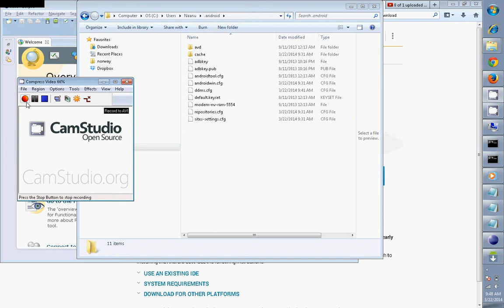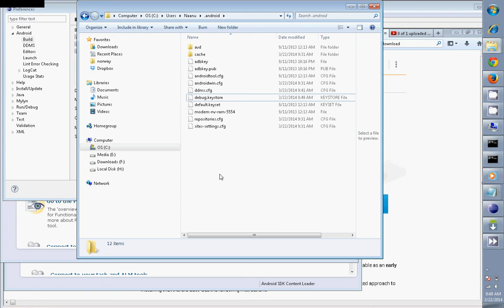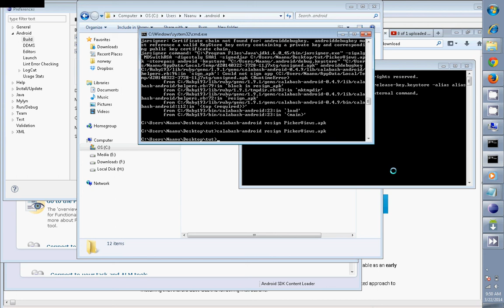SOLVED [Windows] calabash-android : Debug keystore problem: error `sign_apk': Could not sign app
This video is a solution below errors: calabash-android-0.4.9/lib/calabash-android/
helpers.rb:96:in `sign_apk': Could not sign app

jarsigner error: java.lang.RuntimeException: keystore load: Keystore was tampere
d with, or password was incorrect

Finally Sorry for audio quality !!